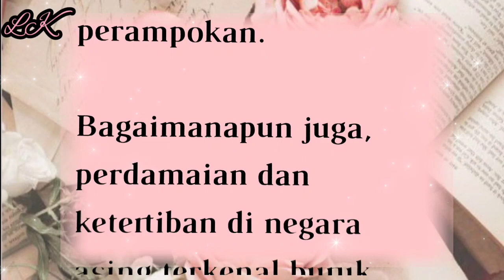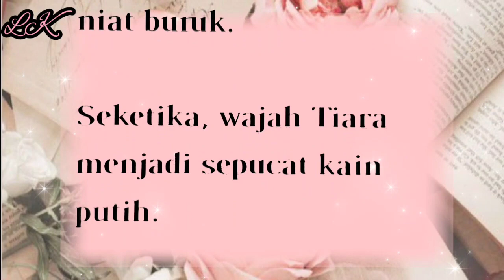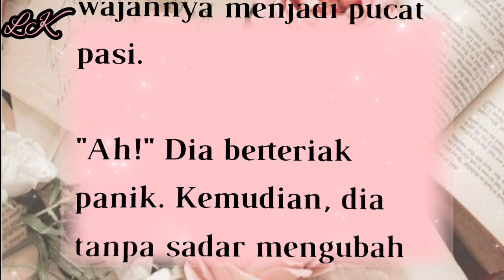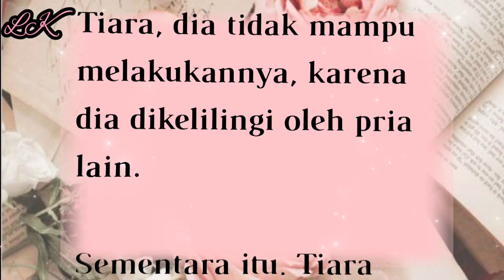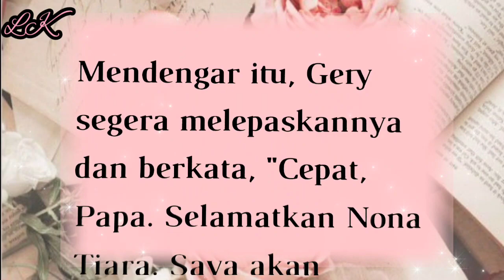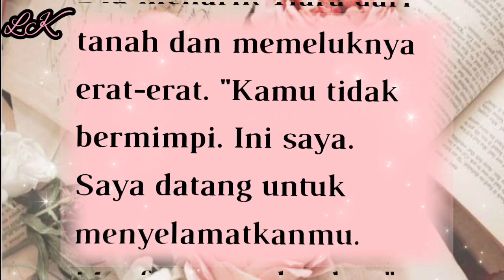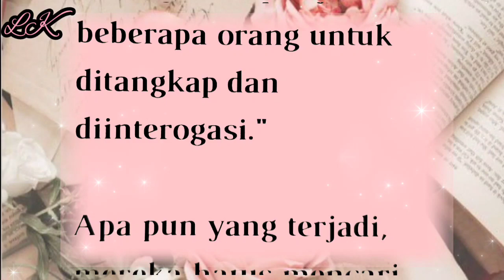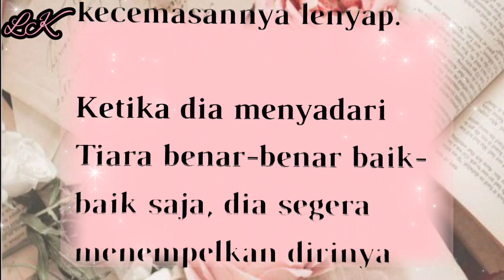BAB 190||MENJADI MILIKMU SEUTUHNYA||PATAHKAN TANGAN TIARA